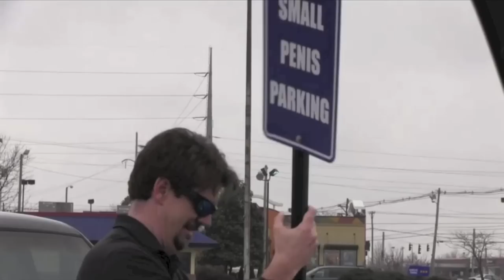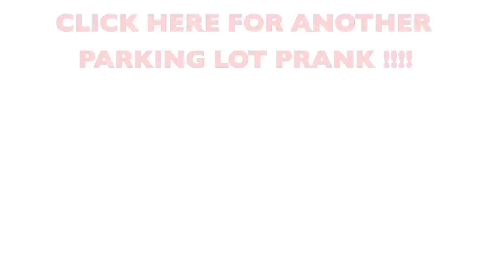Small Penis Prank by Tom Mabe